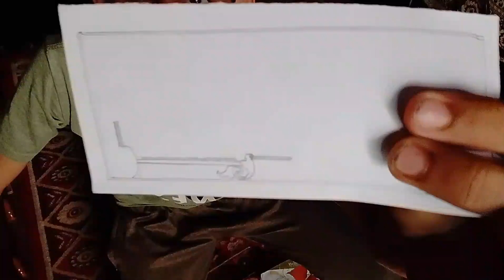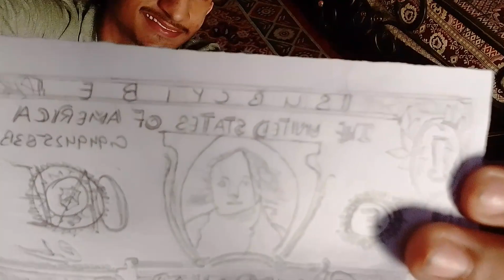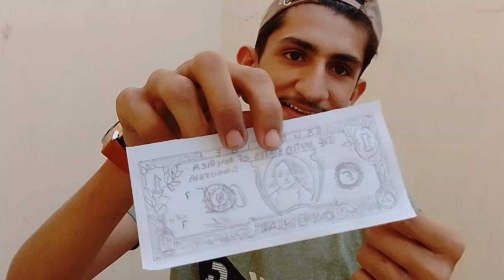I MAKE 1 DOLLAR 💵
DESCENT MAKE 1 DOLLAR 💰
1 DOLLAR VIDEO